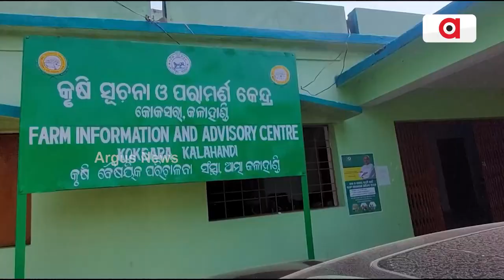ବଢତେଲ୍‌ ଚାଲିଛେ ଧାନ୍ ଚାଷୀକଁର୍ ମୁଡ୍‌ଦୁଖା || Dharamgarh Farmers Issue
ଧାନ୍‌ ଅମଲ୍‌ ଆଘୁ ଚାଷୀର୍‌ ମୁଡେ ଚଡକ୍‌ । ବିପିଏଚ୍‌ ରୋଗ୍‌ କବ୍‌ଜାଥି ହେକ୍ଟର ହେକ୍ଟେର କ୍ଷେତ୍ । କ୍‌ଡା ପୋକ୍‌ ଲାଗିର୍ ମରି ଯାଉଛେ ଧାନ୍‌ଗଛ୍ । ଅମଲ୍‌ ହେବା ଆଘୁ ଶୁଖି ଯାଉଛେ ଧାନ୍‌ ଚାଷ । ବଢତେଲ୍‌ ଚାଲିଛେ ଧାନ୍ ଚାଷୀକଁର୍ ମୁଡ୍‌ଦୁଖା । ସଵୁ ଜାନିଶୁନି କୃଷି ଅଧିକାରୀ ଚୁପ୍ ।